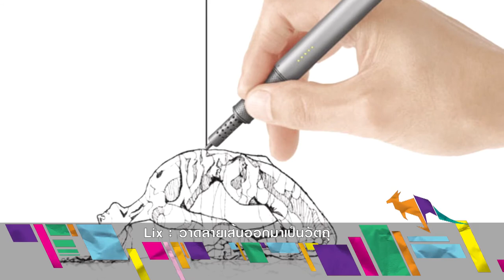เขย่ง 9 กระโดด (Triple Jump) - 18 มิถุนายน 2557 3/4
ช่วง "ออกสนาม" วันนี้ "อ้น-อัตตพงษ์ อัตตกิจกุล" พาเพื่อนๆมาพบกับอีกหนึ่งงานศิลปะ ที่สร้างสรรค์จากลูกโป่ง และต้องใช้จินตนาการผสมกับทักษะฝีมือขั้นเทพ จนกลายเป็นผลงานที่เต็มไปด้วยความสวยงามได้อย่างน่าทึ่ง "Balloon Art" พร้อมกับภารกิจสร้างสรรค์ลูกโป่งให้เป็นรูปร่างสัตว์ต่างๆ แล้วมือใหม่อย่างหนุ่มอ้นจะสามารถทำได้หรือไม่ ต้องติดตาม!
"เขย่ง 9 กระโดด" (Triple Jump) รายการที่เพียบไปด้วยหลายๆเรื่องราว ที่อยู่ในความสนใจของคนรุ่นใหม่ พลาดไม่ได้ 1 ชั่วโมงเต็ม เริ่มห้าทุ่มครึ่งเป็นต้นไป วันพุธที่ 18 มิ.ย. 57 นี้ ทางโมเดิร์นไนน์   ทีวี